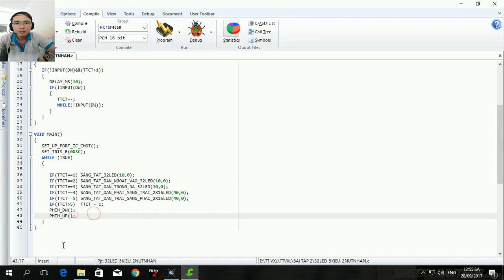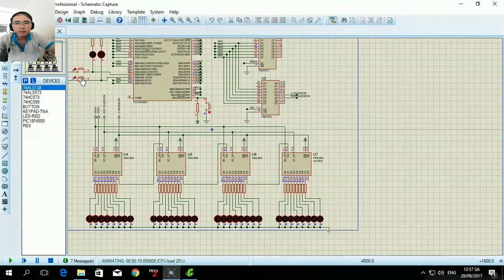TTVXL Module dieu khien 32 led don LÊ HỮU TUẤN